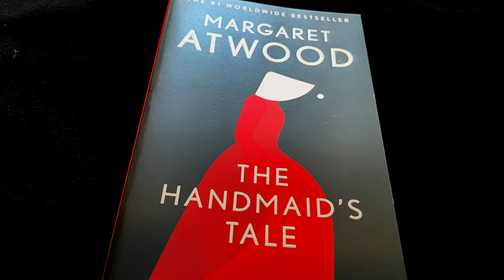Why JAWS is a MASTERCLASS for WRITERS and LIFE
I've been obsessed with JAWS and sharks since I was a kid. Weren't you? Other than being a classic film, there are great reasons for the obsession. Forgetting that JAWS may make you never swim again, even in a pool, both JAWS and the making of JAWS stand as masterclasses in multiple ways for filmmakers and writers, including structure, drama, writing, sound, music, horror, hooking us in and holding us, and the underestimated, vital talent of CREATIVE RESILIENCE. Resilience, resilience, resilience...in life, sometimes, the only answer is to keep going, keep believing...

Photo credits to come...